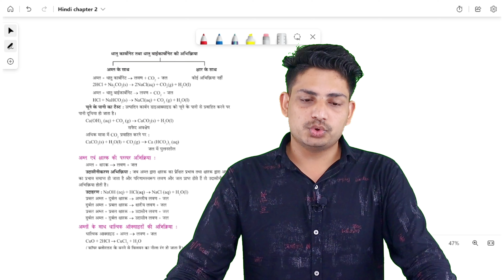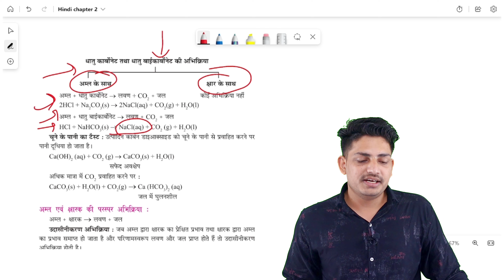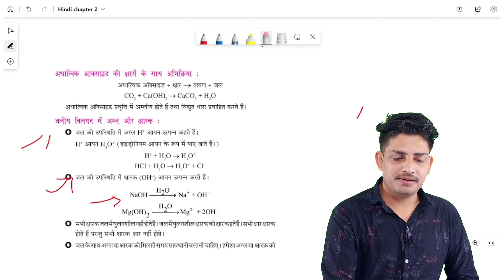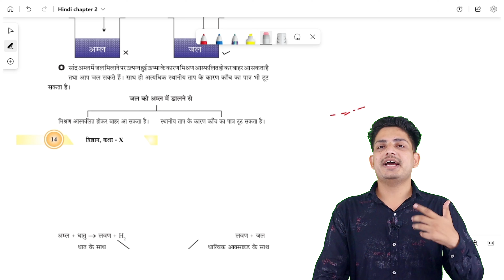Acid Base And Salt Class 10 Science Chapter 2 | Amal Sharks And Lavan Class 10 Science Chapter 2 P-2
Acid Base And Salt Class 10 Science Chapter 2 | Amal Sharks And Lavan Class 10 Science Chapter 2 Part 1